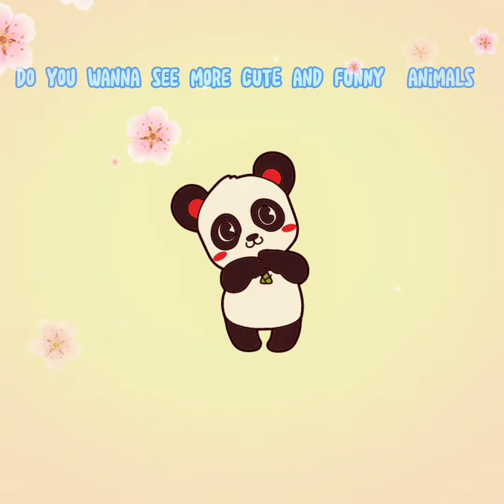Cute Baby Animals🥰-For When You Are Stressed!😍😊 (#1)